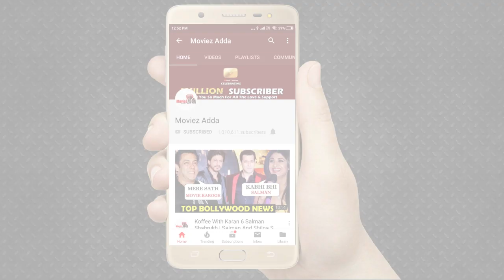Hrithik Roshan पर लगा धोखाधड़ी का आरोप Hyderabad में